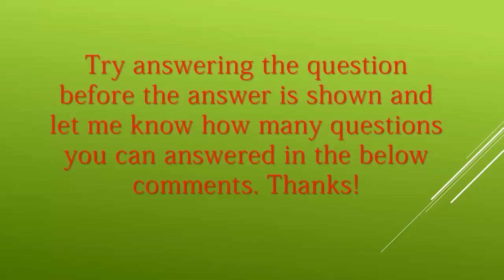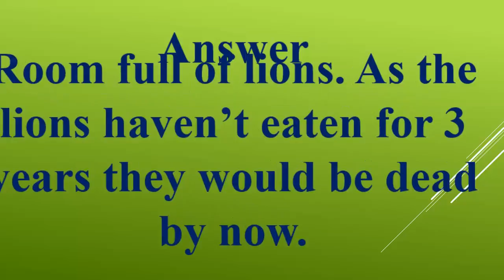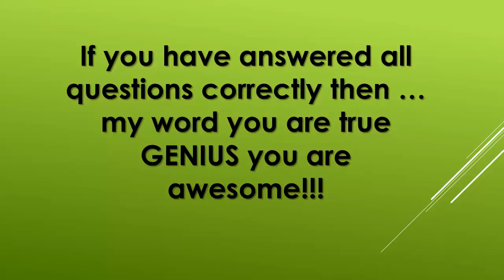Top 5 Super hard | Tricky Question